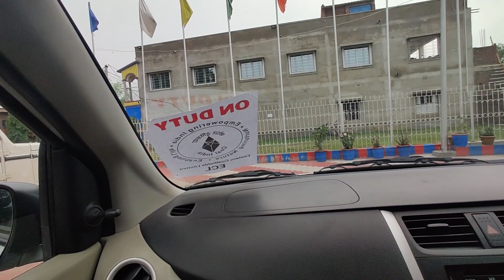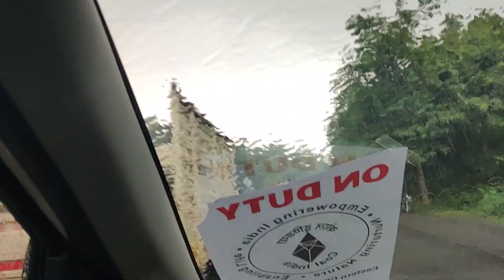Durgapur Barrage আমরা ঠিক কি দেখলাম জে আমাদের নামতে হোলো | Road Trip To Bankura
Road Trip To Bankura

Durgapur Barrage Emon Ki Dekhlam J Amader Namte Holo | Road Trip To Bankura

We went to Bankura by car through Durgapur Barrage, also there is another route from Raniganj from my location. we decided the Durgapur route because of the road condition although it is a longer route as Raniganj is little bit shorter route but congested as well.

Bankura
Bankura Road trip
Durgapur to Bankura
Durgapur to Bankura road trip
Durgapur barrage
Durgapur dam
Bankura roads
Bankura After lockdown
Durgapur after lockdown
Bankura roads rainy day
Bankura Amarkanan
Damodar river
Durgapur Barrage open dam gate
Bankura MTPS
Bankura Mejia Thermal Power Plant
Dullopur
Dullopur Mejia Thermal Power Plant
Durgapur Barrage to Bankura
Raniganj
Durgapur DVC
DVC more Durgapur
Raniganj to Bankura
Durgapur Barrage water over flow